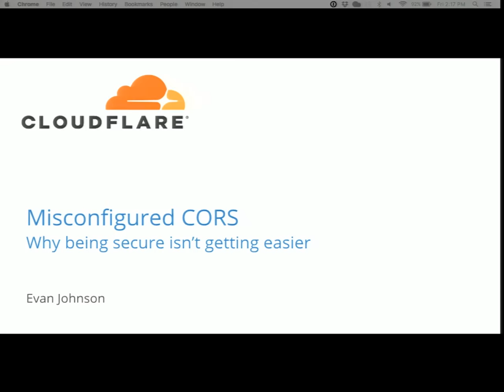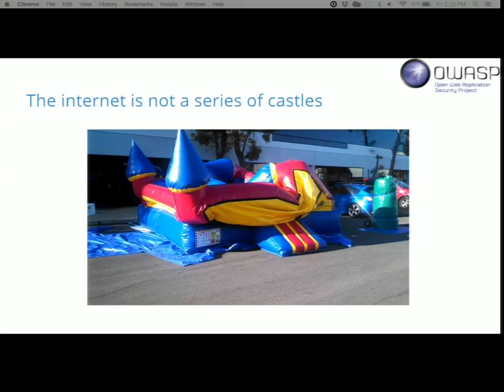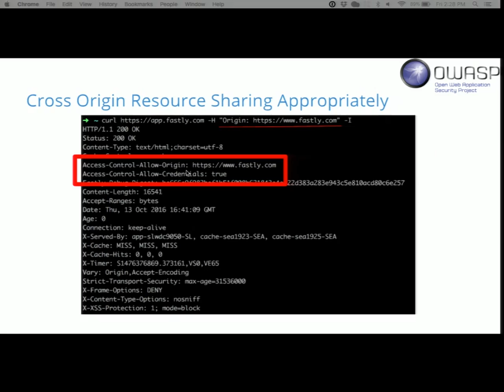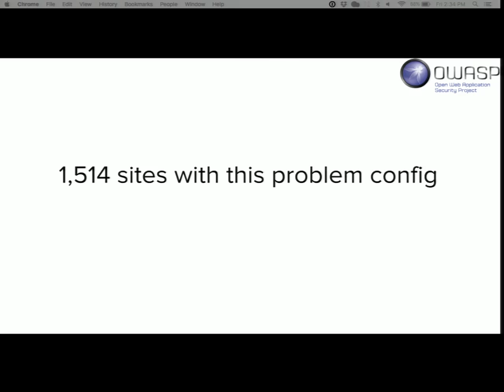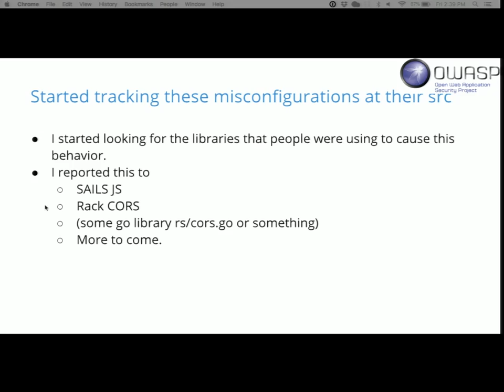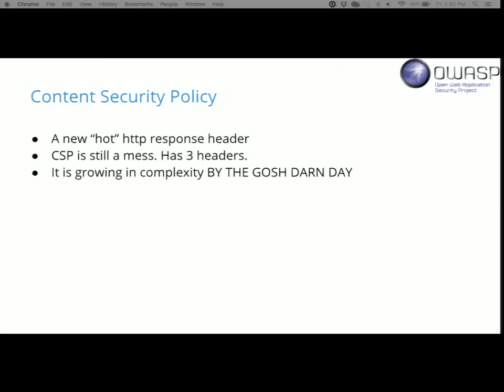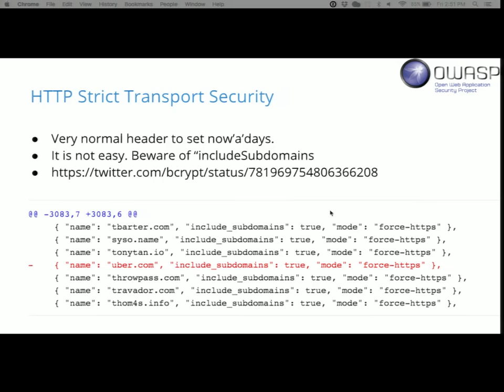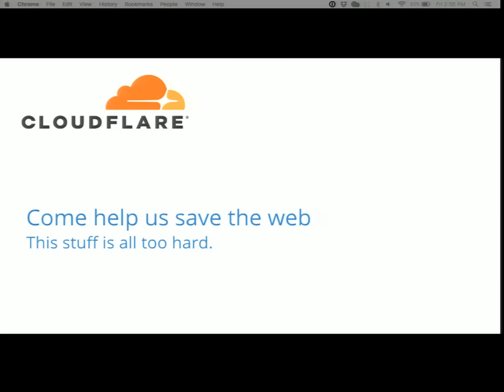Evan Johnson - Misconfigured CORS and why web appsec is not getting easier - AppSecUSA 2016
Misconfigured CORS and why web application security is not getting easier.

Web Application Security is actually really hard to enter into the "big-leagues" with a mature security program like facebook, google, and the like. These orgs are very mature and oftentimes roll out the newest, lastest, greatest security features.

Part of entering in to the big leagues usually requires the implementation of advanced browser security features and HTTP Response headers.

I want to tell a personal story about finding a massive vulnerability in about 1000 out of the Alexa top 1million sites that caused sites to basically turn off SAMEORIGIN policy.
- How I thought to try my exploit
- Who was vulnerable
- Details of the exploit

I want to talk about the difficultly understanding the details of the CORS headers that caused the issue. Lots of things to understand.

I want to then talk about individual security technologies and their operational issues associated with them.
- CSP
- HPKP
- HSTS
- SRI
- CORS etc etc etc.

There's a lot of operational issues to cover.

Finally I want to make a plea to stick to the basics before you try to roll these things out. Most sites don't get any utility from these features and they only cause problems.

Evan Johnson
Security Systems Engineer, CloudFlare
I'm Evan Johnson. I work at CloudFlare and previously worked at LastPass. I developed a password manager in my spare time called passgo, On twitter he is @ejcx_